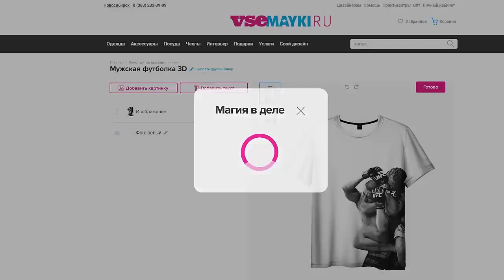Самый БРУТАЛЬНЫЙ БОЕЦ в Тяжелом Весе Бокса в Истории – Жесткие Нокауты Майка Тайсона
В этом видео мы вспомним самые жесткие нокауты самого брутального боксёра в истории тяжелого веса Майка Тайсона!